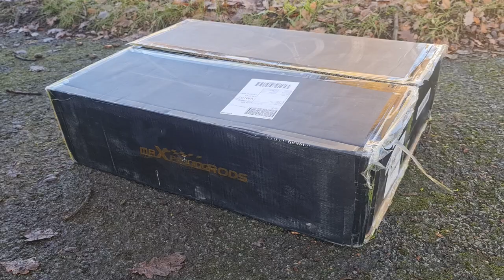BMW E60 MAXSPEEDINDRODS Full Coilover Instal and Adjustment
In this episode I'm removing the OEM suspension and installing Maxspeedingrods adjustable coilovers in a BMW E60.